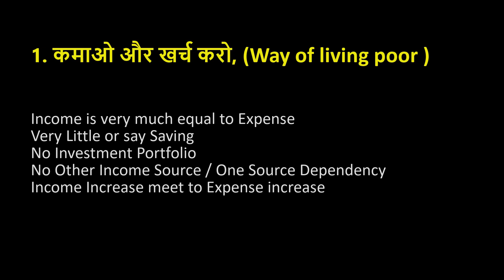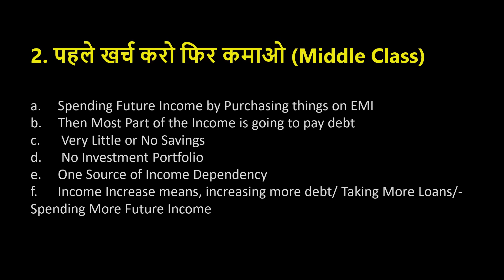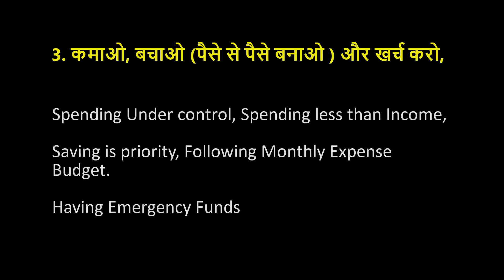आर्थिक सफतला के लिए Right Path का चुनाव करे ? 3 Way of Living the Financial Life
आप किस रस्ते पर हो. ?
1. आम आदमी और गरीबी का रास्ता ...
2. मिडिल क्लास और आर्थिक गुलामी का रास्ता ...
3. अमीर बनने और आर्थिक आजादी का रास्ता
पैसे कमाने और खर्च करने के 3 रास्ते,
1. कमाओ और खर्च करो, (Way of living poor )
a. Income is very much equal to Expense
b. Very Little or say Saving
c. No Investment Portfolio
d. No Other Income Source / One Source Dependency
e. Income Increase meet to Expense increase

2. खर्च करो और कमाओ, (Way of Living Middle Class)
a. Spending Future Income by Purchasing things on EMI
b. Then Most Part of the Income is going to pay debt
c.  Very Little or No Savings
d.  No Investment Portfolio
e. One Source of Income Dependency
f. Income Increase means, increasing more debt/ Taking More Loans/Spending More Future Income

3. कमाओ, बचाओ (पैसे से पैसे बनाओ ) और खर्च करो,  (Using financial intelligence, and aiming for financial freedom, getting rich)
a. Spending Under control, Spending less than Income,
b. Saving is priority, Following Monthly Expense Budget.
c. Having Emergency Funds